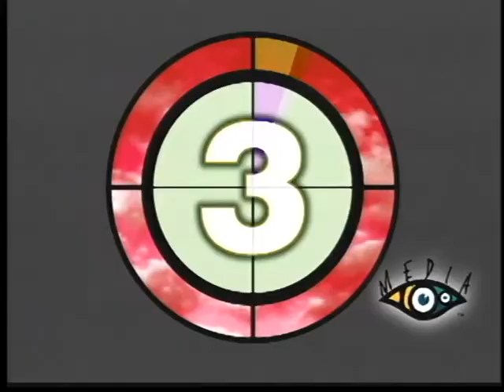Intro to ESPN Show.dv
Made by Michael Bradley, at Digitalclips studio late 1990's for ESPN and ESPN2 series.  Media 100 equipment.